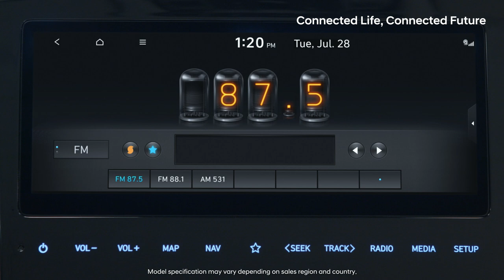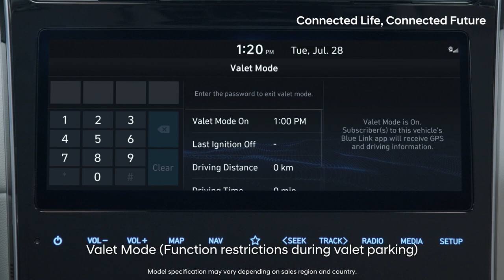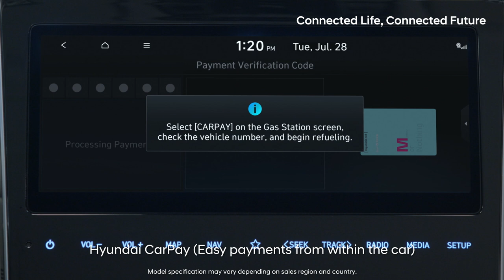Hyundai Smart Engineering - The all-new TUCSON 06 Connected Life Connected Future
Model specifications may vary depending on sales region and country